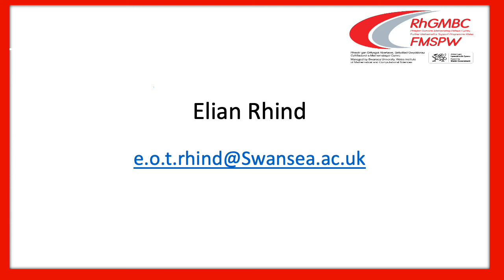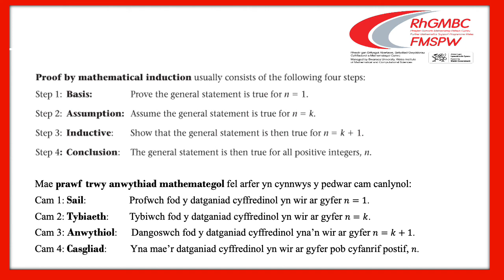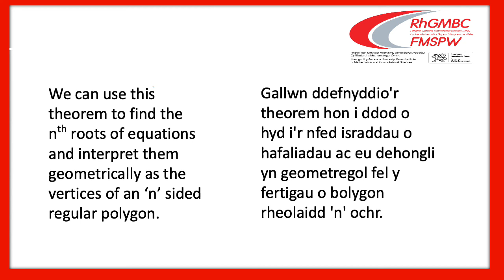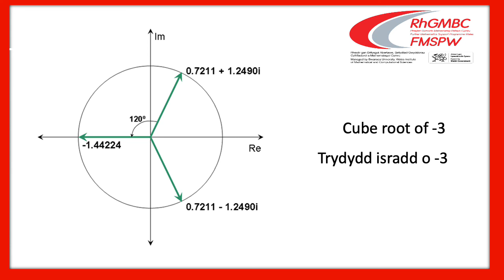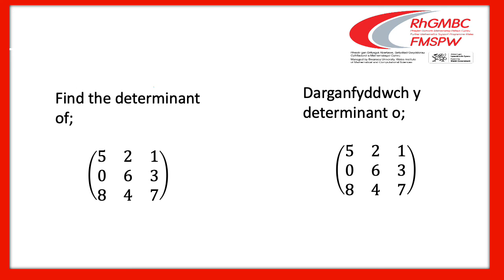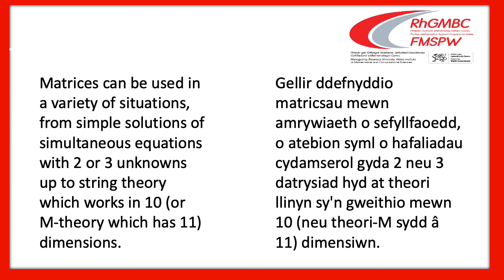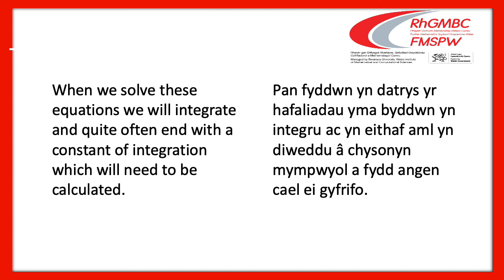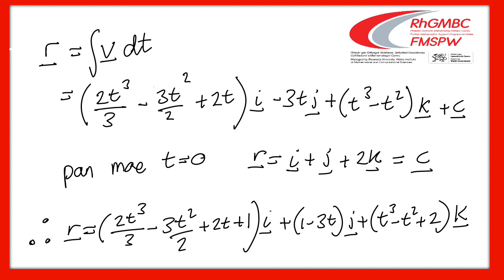01 Cysylltu MB UG Pur i MB A2